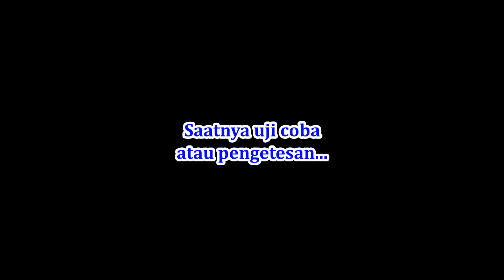Tanpa solder LED VU METER paling sederhana tipe 1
LED VU DISPLAY atau LED VU METER paling sederhana tipe 1 dan yang termurah tanpa di solder, tanpa menggunakan IC dan tanpa menggunakan Transistor. Ini adalah tipe 1 dari DML Elektronik.
LED VU METER biasa juga disebut LED VU DISPLAY yang total harga semua komponennya cukup terbilang murah.
Jumlah lampu LED yang akan menyala sesuai tingkat kekerasan irama suara atau musik, semakin keras maka semakin banyak LED yang menyala.

Meskipun kamu belum memiliki keahlian/skill elektronika dan kamu belum mempunyai peralatan bidang elektronika kamu juga akan bisa membuat rangkaian LED VU METER atau LED VU DISPLAY ini.
Video ini sangat cocok untuk kalian yang ada niat untuk belajar tehnik elektronika sebagai bahan praktek pertama kalian.

Perlu di ingat! segala konsekuensi yang anda lakukan adalah tanggung jawab anda sendiri.

Salam hormat,
DML ELEKTRONIK